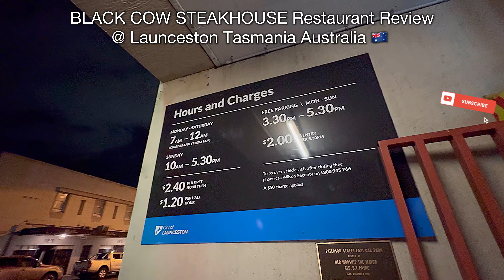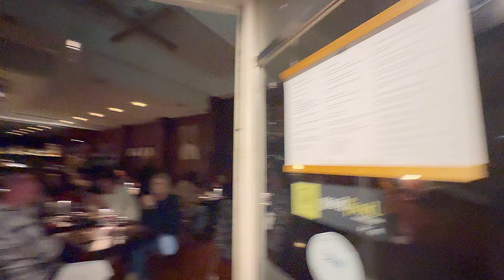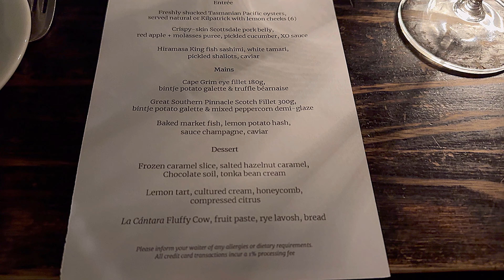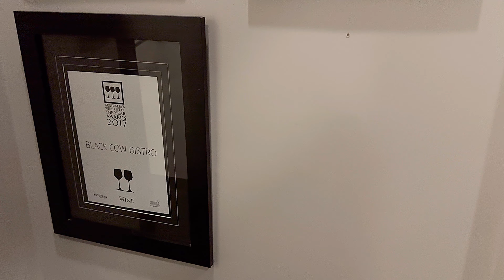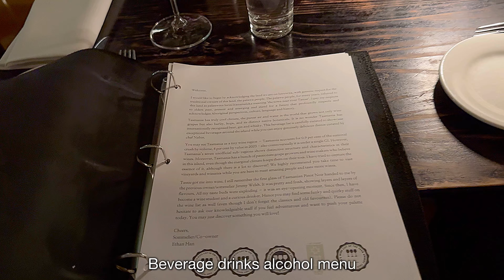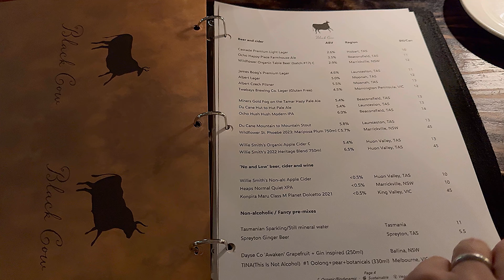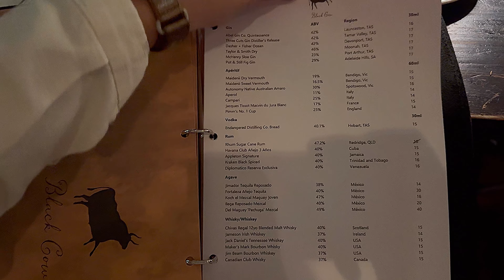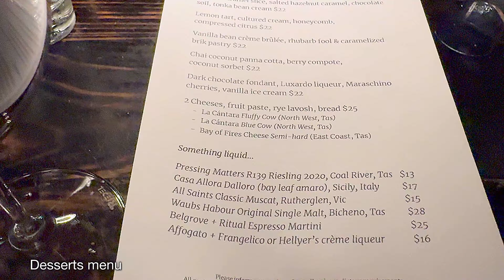BLACK COW Bistro STEAKHOUSE Restaurant Review @ Launceston Tasmania Australia 🇦🇺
4K BLACK COW Bistro STEAKHOUSE Restaurant Review @ Launceston Tasmania Australia 🇦🇺

June 2024 visit

Video scenario:

Car parking

Food ordered :

Crispy-skin Scottsdale pork belly, red apple + molasses puree, pickled cucumber, XO sauce $29

Baked ½ shell scallop, parsley, garlic + panko butter $6.5 each

Robbins Island Wagyu scotch fillet,
MB 9+, served with Shima wasabi $60 per 100g

Rib-eye on the bone, Cape Grim Beef (NW Tas) aged 40 days $19 per 100g

Eye fillet, Cape Grim Beef
Baked market fish, lemon potato hash, sauce champagne, caviar $45
( 180g/300g) $55/$76

Jim Barry Red Wine

PUNYA IDE REKOMENDASI MAKANAN ENAK YANG MAU KITA REVIEW?

Kalian bisa Langsung DM ke Instagram Kita @drelicious_story atau Langsung Tulis di Kolom Komentar pada video kita ya.